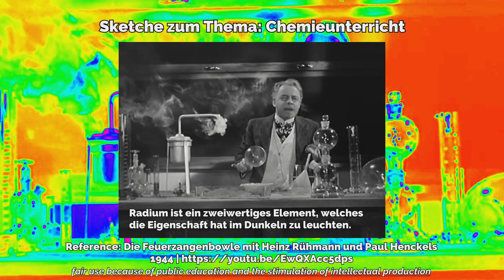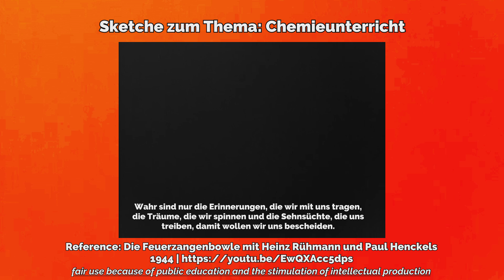Chemieunterricht aus "Feuerzangenbowle" und "Die Lümmel von der ersten Bank" | Filmszene Filmzitat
Sketche aus dem Chemieunterricht mit Explosionen und Van De Graff Generator. Filmszenen mit Filmzitaten aus der "Feuerzangenbowle" und "Die Lümmel von der ersten Bank".
Johann Pfeiffer, Peter Alexander und Pepe Nietnagel im Chemieunterricht. Chemie Experimente Fail.

Filmzitat Dialoge:
Er wird Sie in Deutsch, Physik und Chemnie unterrichten.
K...k...Kemie auch?
Dr. Johannes Pfeiffer („Hans Pfeiffer“):
Radium ist ein zweiwertiges Element, welches die Eigenschaft hat im Dunkeln zu leuchten.
Wahr sind nur die Erinnerungen, die wir mit uns tragen, die Träume, die wir spinnen und die Sehnsüchte, die uns treiben, damit wollen wir uns bescheiden.

Dem Film ist ein angepasstes Zitat aus dem Roman vorangestellt:
„Dieser Film ist ein Loblied auf die Schule, aber es ist möglich, daß die Schule es nicht merkt.“

Schauspieler:
Peter Alexander: Dr. Peter Roland
Hansi Kraus: Pepe Notnagel
Hans Terofal: Pedell Bloch
Heinz Rühmann: Dr. Johannes Pfeiffer („Hans Pfeiffer“)
Karin Himboldt: Eva Knauer
Erich Ponto: Professor Crey („Schnauz“)

Filmchen researched, found and edited by Sophia Transistor.